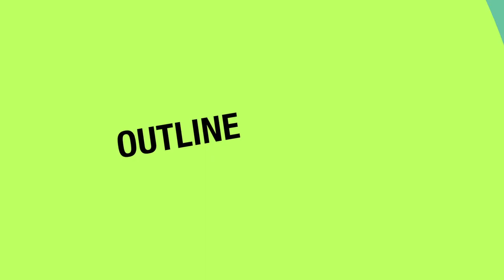The Cicada that ate Fivedock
32 years later incredible Sydney band OUTLINE re-form to be part of a benefit concert